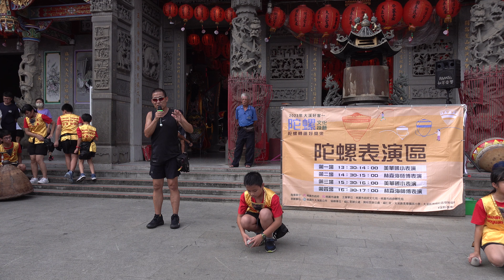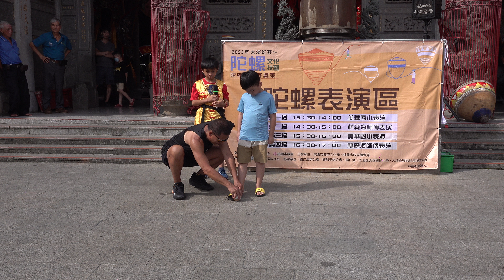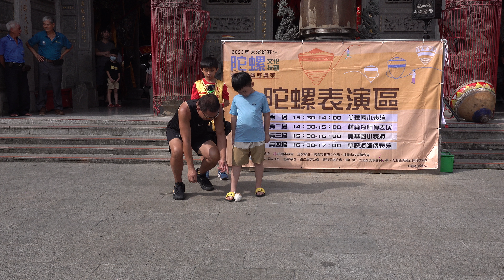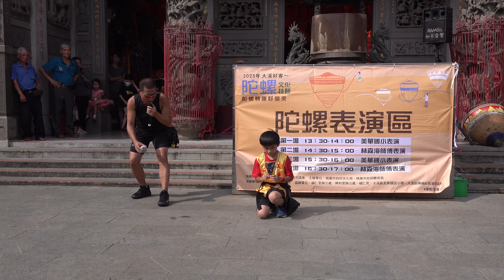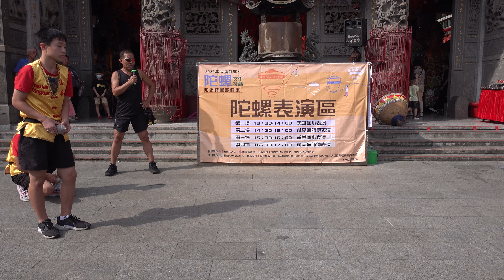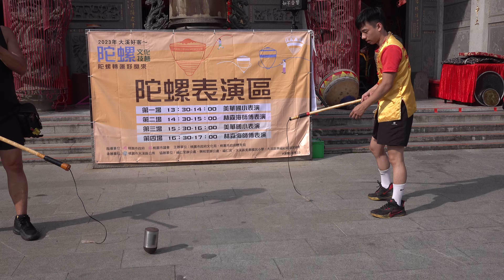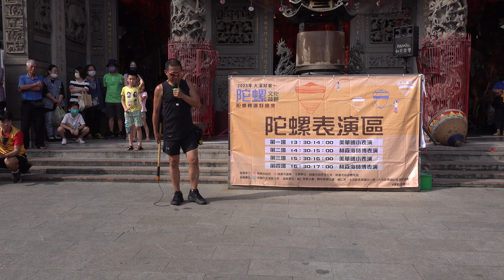112年8月5日2023桃園大溪大禧文化祭美華國小陀螺表演「台網TNTV中網CTTV華網TVTV中華網TVCS陸視MLTV陸網TVTS民網TVPS」 2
2023桃園大溪大禧，大溪第二個過年
112年8月5日大溪大禧 Daxidaxi 大溪搬大戲|百納新藝 Show Time 百年將軍時尚走秀搬大戲
首度四社共演 大仙尪X當代表演藝術家聯合演繹祝壽大戲 不是搬歌仔戲,是信仰,是時尚,是祝壽的態度 ◆時尚之夜關鍵必看 百納新藝 Show Time 百年將軍時尚走秀搬大戲
①全新三國將軍時尚登場註累將軍X樂社
 ②一甲子最帥的王甫、廖化將軍X大有社
(3)唯一在地藝術家簡瑞斌雕製的關平、周倉*協義社
 ④媽祖發通告有請大溪最早的桃柳將軍X新勝社
 ⑤大溪大禧特展創作時尚間聖帝君X全球首演 •當代祝壽大戲導讀
①金龍躍大溪一金龍王X四社將軍
 ②麻姑戲壽-機智IDOL阿布吳玳慈飾演麻姑
(3)雙后祈福~天妃、天后新勝社 桃、柳將軍、
 ⑥五母敬天一驪山老母、九天玄女、觀音、地母、瑤池金母 ③帝君顯神威~關聖帝君新藝創作大有社、協報社、樂團社
 (6)神氣零集納百川 【大溪大橋|百納新藝 Show Time 百年將軍時尚走秀】時尚之夜 8/5  19:00 - 20:00 ◆大溪普濟堂廟埕 今年晚會特別加碼【百納新藝時尚之夜】,由特展策展人吳亮儀設計師透 入傳統刺繡復刻新樣貌的詮釋與紡織科技時尚神明衣的未來可能性,媒合才 關社、新勝社四個社頭將軍與當代表演藝術共同跨界時尚演繹敬神祝壽大白 掌握最新資訊 IG追起來@daxidaxi_tw 2023大溪大禧 co百納祈福
GO 7月22日(六) 8月10日(四)~